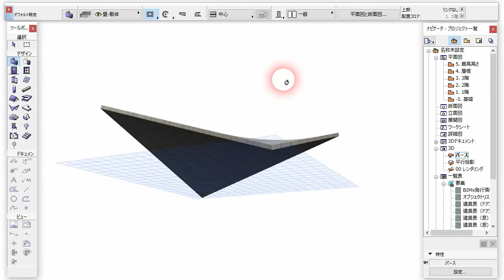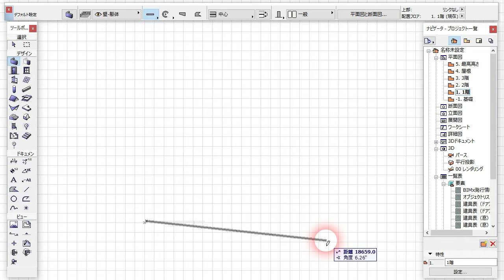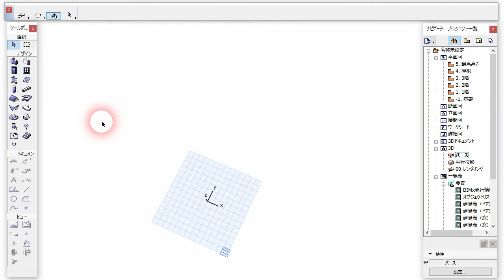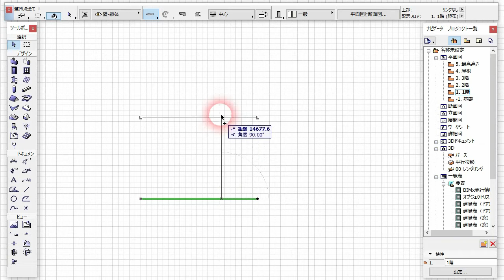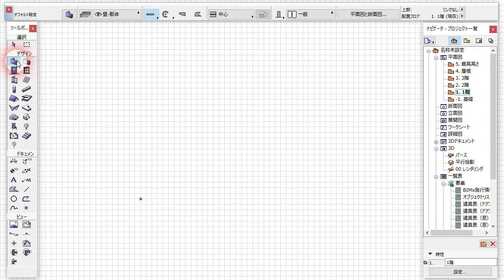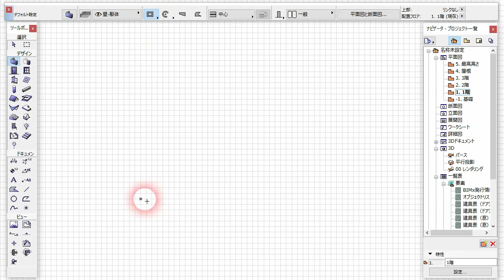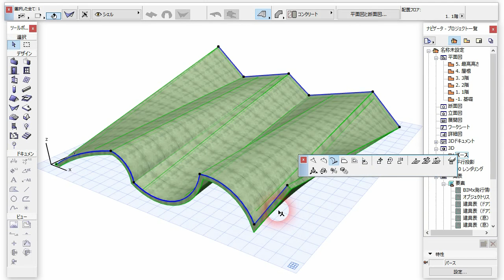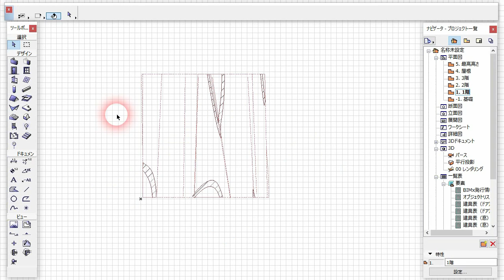ArchiCAD シェル（ルールシェル・組み立て＝詳細） / ruled shell with detailed method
ArchiCAD ルールシェルの説明動画。
リファレンスガイドの下記の部分のシェルを作るところまでの操作例と、ちょっとした応用操作例です。

リファレンスガイド›バーチャルビルディングの要素›組み立て要素›シェル›シェル作成の簡単なワークフロー›ルールシェル：テニスコートシェル